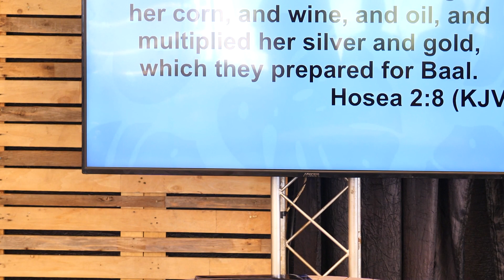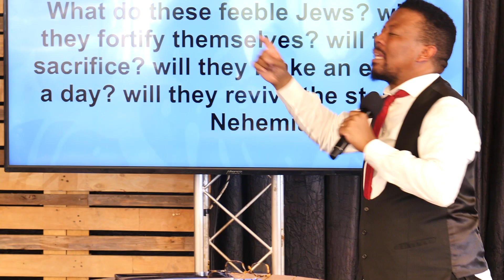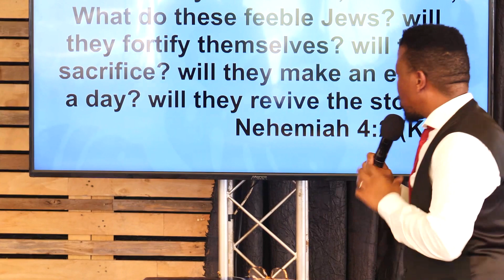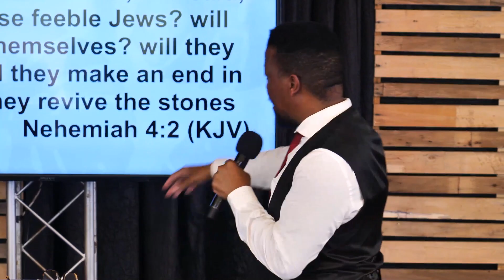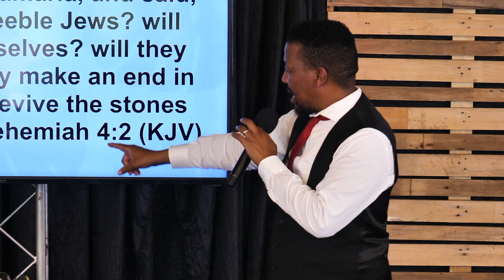How Grace Restores